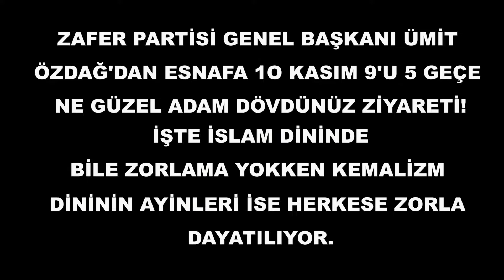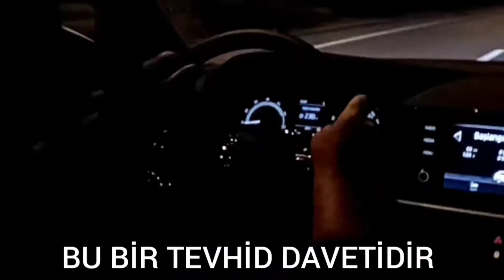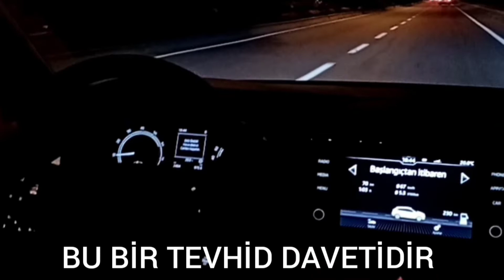Ne Güzel Adam Dövdünüz [Kemalist Zorbalığa Destek]